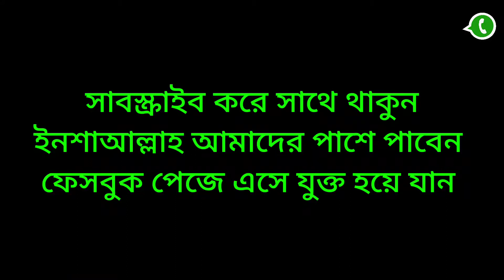ঘড়ির পাইকারি বাজার ঢাকা চকবাজার। ছেলেদের ও মেয়েদের ঘড়ি পাইকারি দাম জানুন